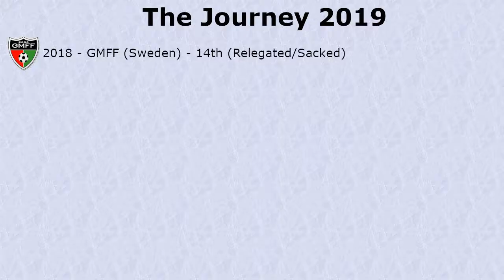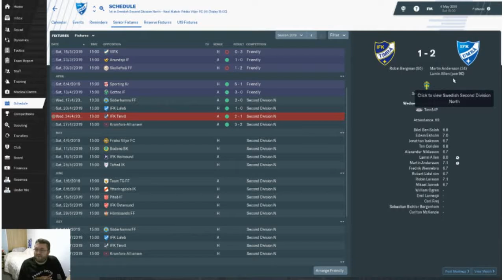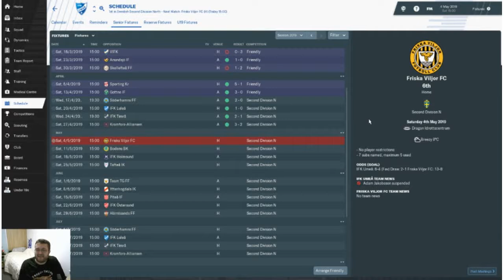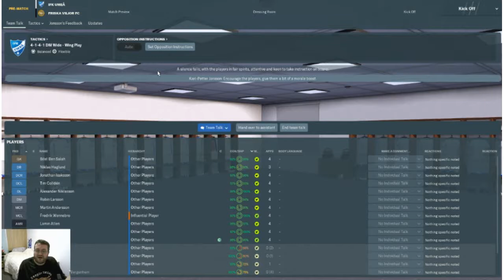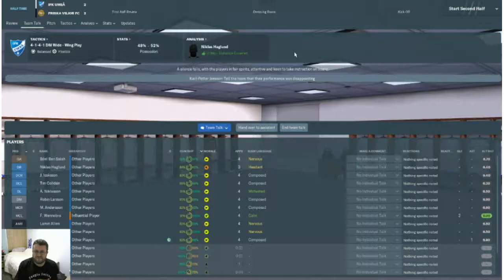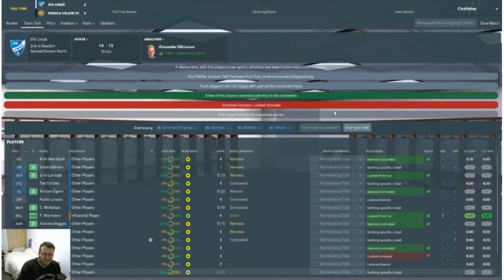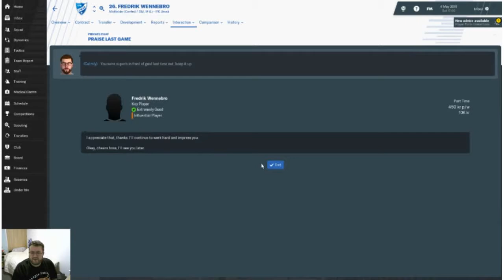Football Manager 19 | The Journey | IFK Umeå (Sweden) | Let The Good Times Roll | Episode 11 | FM19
This is The Journey on Football Manager 19! In Episode11, things have started well and it's time to let the good times roll on, as IFK Umeå of Sweden play host to Friska Viljor!

If you'd like to pick up your copy of FM19 for the low, low price of £29.99, you can buy it